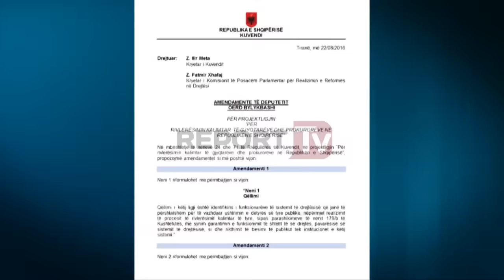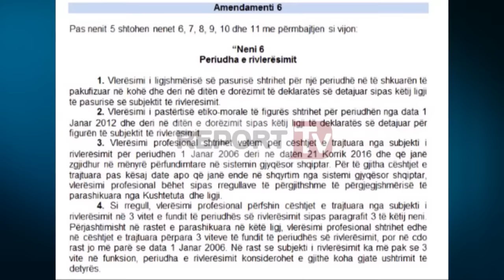Report TV - PD me amendamente të reja për vettingun, s'ka shanse për negociata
Para se ta dërgojë ligjin në kushtetuese, PD ka vendosur të luajë një kartë të fundit. Ekspertët e partisë kanë gati amendamentet për pjesën tjetër të ligjit të vettingut, pavarësisht se ky i fundit u miratua vetëm me votat e maxhoranës në komision e reformës në 23 gusht.

Demokratët kanë gati amendimet për secilin prej 66 neneve të këtij drafti që vendos normat sesi do të kontrollohen gjyqtarët e prokurorët në pasuritë apo figurën e tyre.

Ndërsa në mbledhjen e komisionit për efekt kohe ekspertët e PD patën përgatitur ndryshime vetëm për 25 nenet e para, nga të cilat nuk u pranua asnjë. Pavarësisht se amendamentet janë gati, gjasat për negociata para seancës së 30 gushtit janë të pakta ose pothuajse zero.